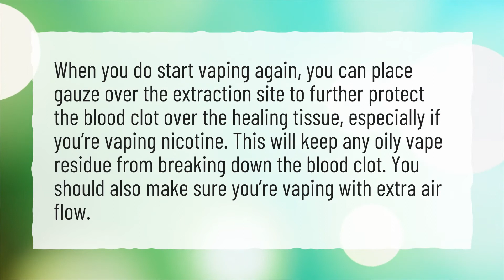Is 24 hours long enough to smoke after tooth extraction?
More About Smoking After Wisdom Tooth Extraction • Is 24 hours long enough to smoke after tooth extraction?